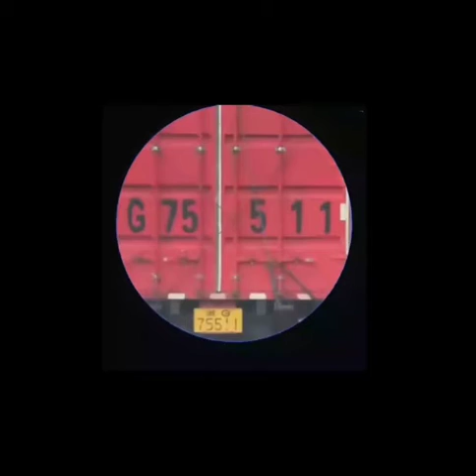40x Power Zoom Monocular Compact Telescope Waterproof HD Clear View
Compact yet powerful telescope, 40x Zoom with big and super clear eye lens, allow you to see beautiful scenes close to your eye, carry it everywhere and use it anywhere, essential for hiking, stadium view, sightseeing and many more.

Highlights:
- HD monocular telescope with anti-slip rubber and plastic material
- Fully multi-coated lens and BAK4 prism of 99.5 percent light transmittance, provide clear imaging and view, high color reduction let you feel the real world
- With the large field of view, focusing on your target for brilliant detail at 1500m out
- 40X magnification with prism lens design, allows you to see objects closer
- With adjustable eyecup, this monocular not only fits for people who do not wear glasses, but also fits for glasses-wearers
- Equipped with a tripod and phone clip, sets your hands free to see the more beautiful view through your phone
- Equipped with a compass for outdoor adventure
- Compact size, with a storage bag, portable to carry when going outside; lens cleaning cloth for easy upkeep
- Suitable for all the outdoor enthusiasts in line with their outdoor viewing demands

Parameters:
Magnification: 40x
Eyepiece diameter: 22mm
Objective Diameter: 60mm
Prism System: BAK-4
Color: Black

Package contents:
1 x Monocular Telescope
1 x Phone Clip
1 x Lens Cleaning Cloth
1 x Tripod, 1 x Sling
1 x Dust Cover
1 x Pouch
1 x User Manual in English and Chinese